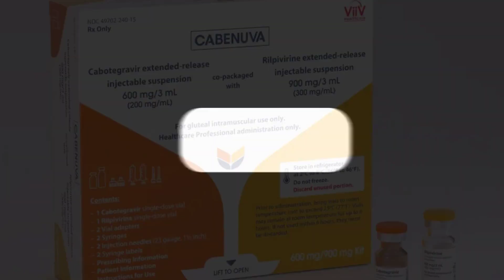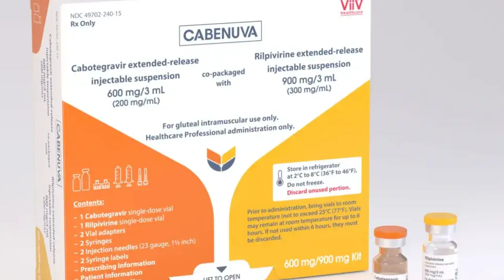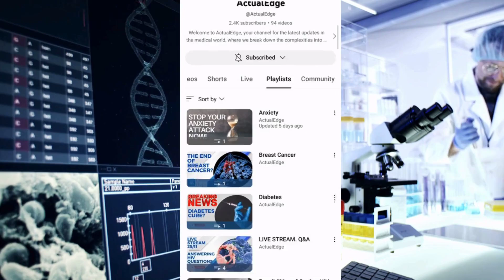New HIV INJECTIONS can lead to a CURE or VACCINE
Groundbreaking potential of long-acting Cabenuva injections in transforming HIV treatment. It highlights the results of the LATITUDE trial, demonstrating the superior efficacy of Cabenuva over daily oral therapy in maintaining viral suppression. The video underscores the convenience and effectiveness of Cabenuva injections, offering hope for improved health outcomes and quality of life for individuals living with HIV.